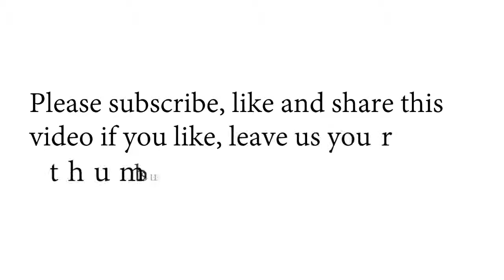ANUNG NAGAWA NI KAPA SA BUHAY MO